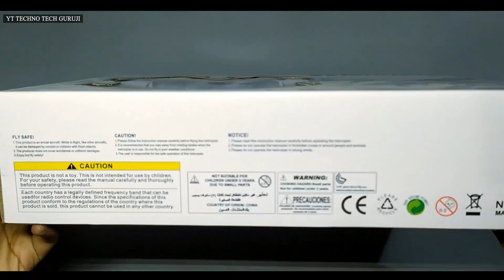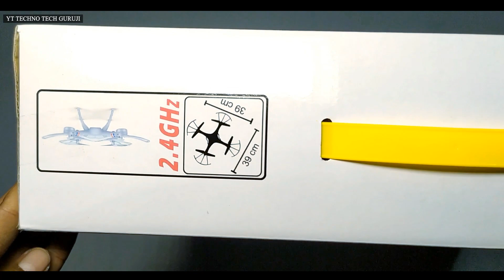BEST RC DRONE | New Drone 6 Axis Gyro 2.4G 6CH RC Quadcopter | yt techno tech guruji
H010 Drone, Flexible Material, USB Charger and RC

Drone 2.4G 6Axis Gyro Quadcopter Flying Toy With 3D Flip

Professional 2.4G RC Quadcopter Drone

FEATURES: Auto Take Off and Landing , Auto Hover , 360° Stunt Roll , Easy Flight Control , 3 Speed Control and Headless Mode
Camera: No , Flying Height: 30-35 Mtrs , Flying Time: 8-10 Min , Weight: 294gm
Best Drone without Camera
NOTE: Charge for At-least 40min Before Use. Best Birthday Gift For Kids
Pack Contains: Drone , Remote Controller , 4 Drone Legs , Screwdriver and Extra Screws , 2 Replacement Fan Blades, USB Charger, 4 Propeller Protectors, User Manual